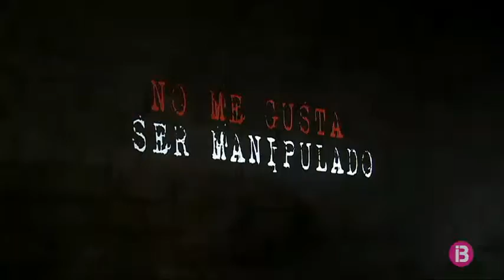Una representació creada en només 7 hores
El Centre d’Investigació Escènica de Sineu ha estat l’espai on 15 joves han demostrat les seves dots artístiques.

Després d’hores de creació, des de la mitjanit d’ahir i fins avui a les 7 del matí, els al·lots han donat a conèixer el seu resultat, davant un públic amb ganes de gaudir de l’espectacle.

Moviment, acció i molt de sentiment per insistir que no els agrada la “manipulació”. Aquesta proposta teatral s’emmarca en el festival CICLOP, que des de divendres s’organitza a diferents espais de Sineu.